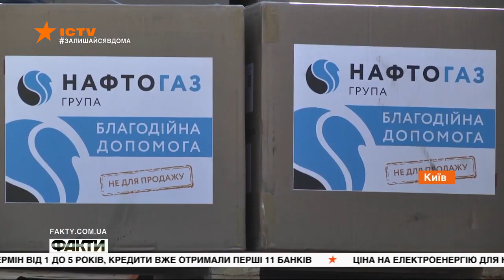Нафтогаз доставляє медичний вантаж «Мрії» до лікарень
Група Нафтогаз доставила медичне обладнання та засоби індивідуального захисту (ЗІЗ) до 25 лікарень у Полтавській, Харківській, Львівській, Волинській областях, а також до Головного військово-медичного клінічного центру Державної прикордонної служби (Київ).
Загалом 25 регіональних лікарень отримали майже 70 тис. захисних костюмів, 13 УЗД-апаратів, 43 монітори пацієнта та рентген-апарат.
До Головного військово-медичного клінічного центру Державної прикордонної служби передали 200 біозахисних костюмів, 5000 масок, 500 респіраторів, 100 захисних окулярів та рентген-апарат.